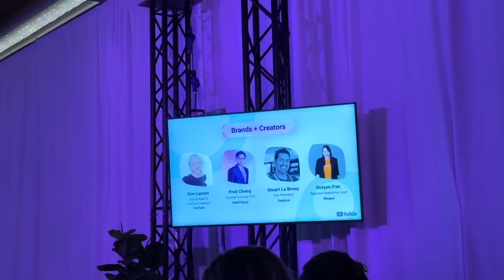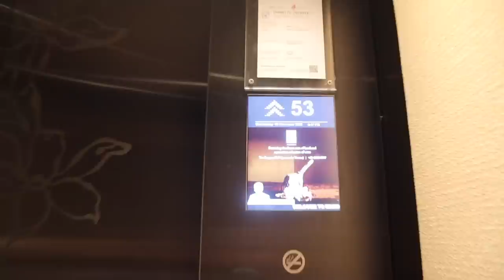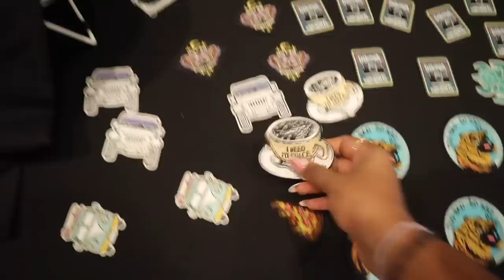Got Stuck in Singapore & Burnt my Dress during the CRAZIEST YT CREATOR SUMMIT !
Hey you!

Dr. Sheths: SARAH20
Plum: SARAH15
Mars Cosmetics: SARAH
Limese Connect: SARAH10
Earth Rhythms: SARAHS
Suganda: SARAH
Eclat: SARAH20
YBP Cosmetics: SARAH10
Qurez: SARAH
Dot&Key: SARAH10
Carmesi: SARAH

XOXO -S